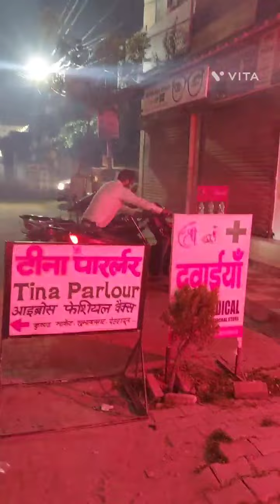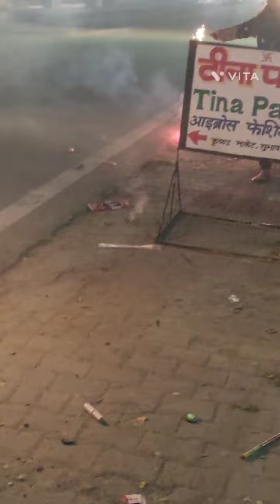Diwali celebration 🎉 with family n love ones.😍😍😍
Light lamps to celebrate the victory of light over darkness, good over evil. · 2. Bless yourself and the world with a safe and happy Diwali.😇😇😇